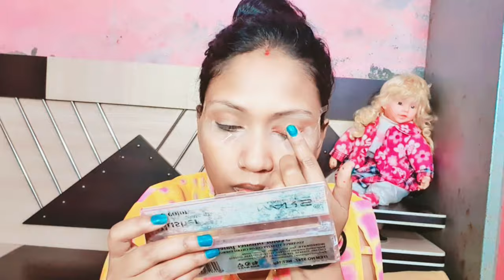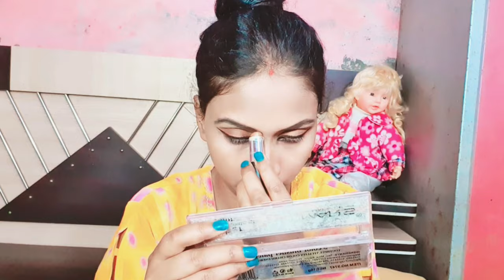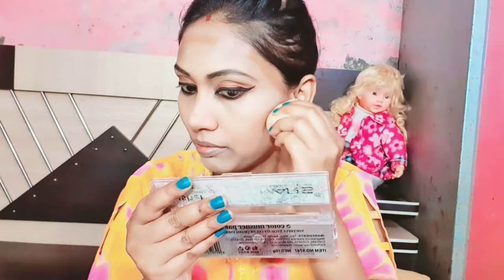beginners simple HD Makeup look pritimakeup 🥰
Hii
 I am priti makeup welcome our YouTube channel priti makeup